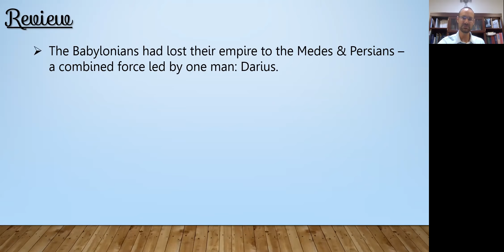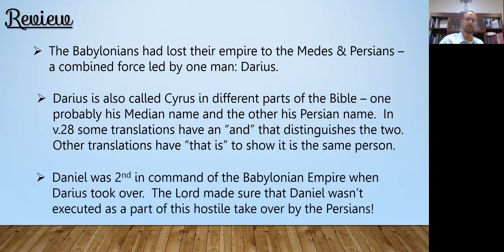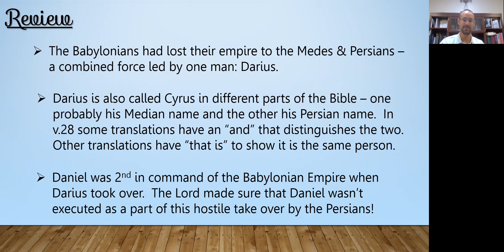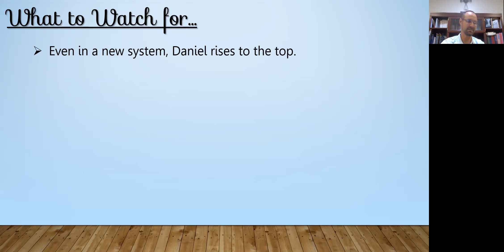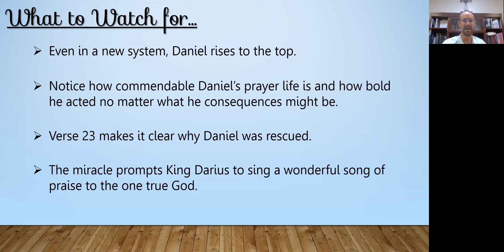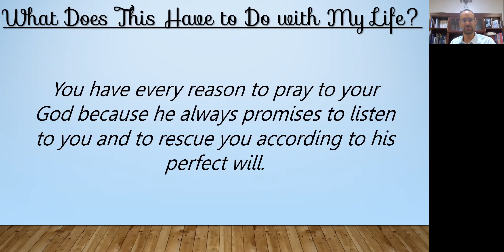A Readers Guide to the Book of Daniel Chapter 6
In less than 10 minutes you'll get all of the background and details you need to read the 6th chapter of the book of Daniel on your own.